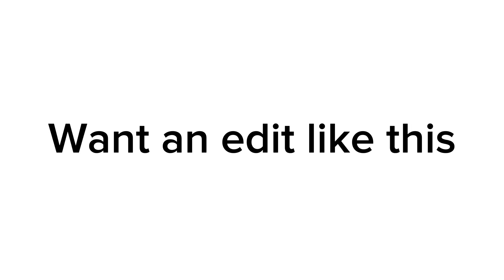Ford RS clip pack